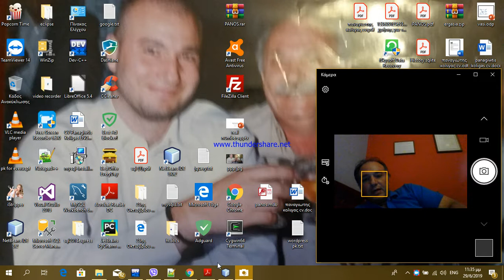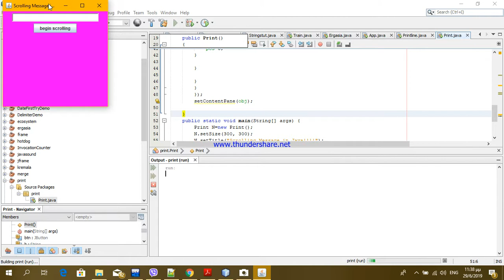scrolling message java scrolling message java